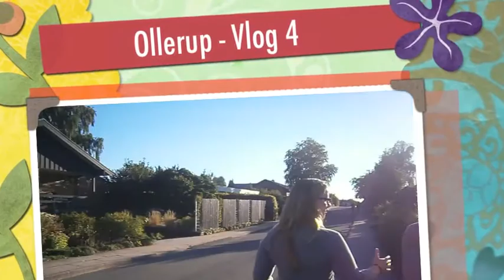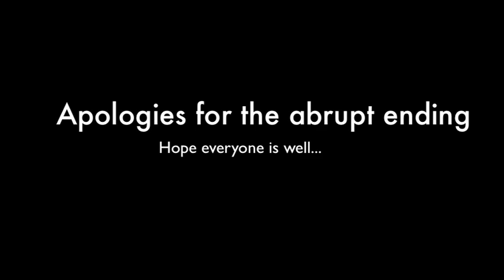Denmark Vlog - Video 4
Just a day in the life of a student here at Ollerup, Denmark!

Rain - Breaking Benjamins
So High - Jay Sean